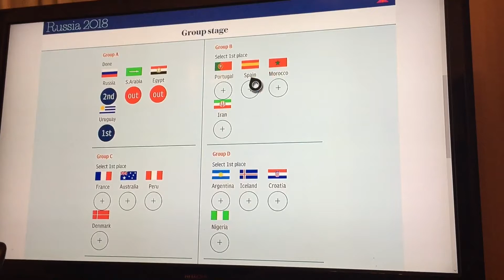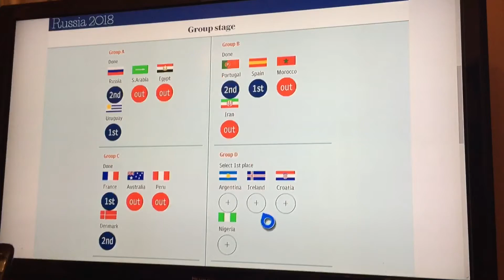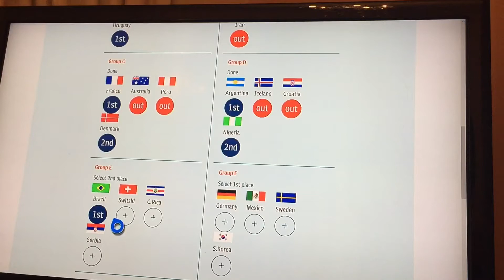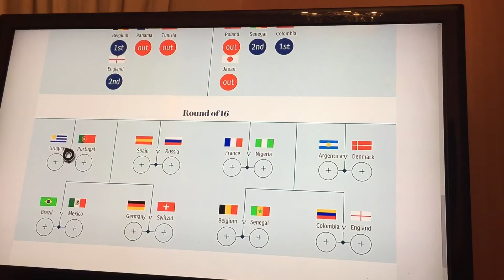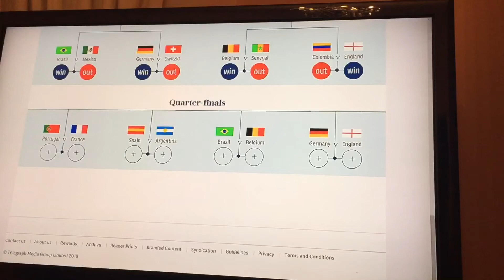FIFA World Cup 2018 Russia Predictions